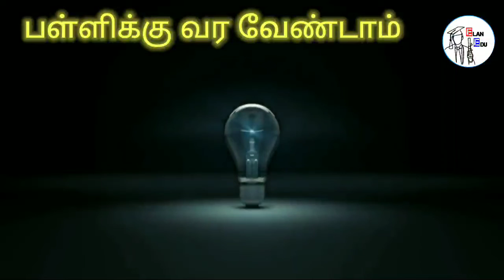திங்கள்கிழமை முதல் மாணவர்கள் பள்ளிக்கு வர வேண்டாம்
திங்கள் முதல் மாணவர்கள் பள்ளிக்கு வர வேண்டாம்

மாணவர்கள் மற்றும் ஊழியர்கள் கட்டாயம் முகக் கவசம் அணிந்து வர வேண்டுமெனவும்
நேரடி வகுப்புகளில் கலந்து கொள்ள பெற்றோரின் ஒப்புதல் பெற வேண்டுமா என்பதை மாநிலங்களே முடிவு செய்யலாம் என்றும் மத்திய அரசு கூறியுள்ளது

 ஆன்லைன் வகுப்புகளில் இருந்து நேரடி வகுப்புகளுக்கு மாறுவதால் மாணவர்களின் சிரமத்தை போக்க இணைப்பு வகுப்புகள் நடத்தலாம் எனவும் வழிகாட்டுதலில் தெரிவிக்கப்பட்டு உள்ளது

மேலும், கொரோனா அறிகுறி மற்றும் காய்ச்சல் பாதிப்பு உள்ள மாணவர்கள் மற்றும் ஆசிரியர்கள், பள்ளிகளுக்கு வர வேண்டாம் எனவும் அறிவுறுத்தப்பட்டு உள்ளதாகத் தெரிகிறது